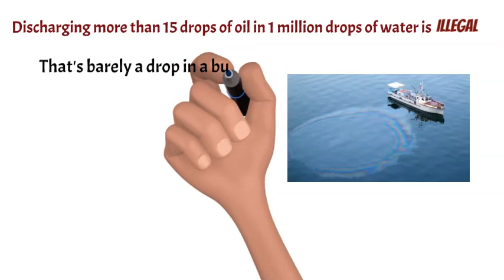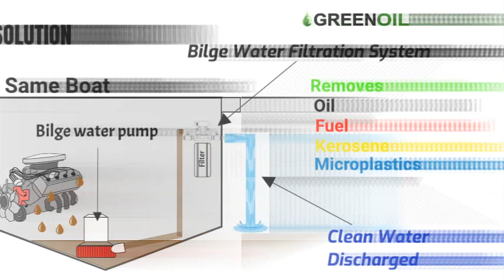Bilge Filter explainer video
How Greenoil bilge filter system works